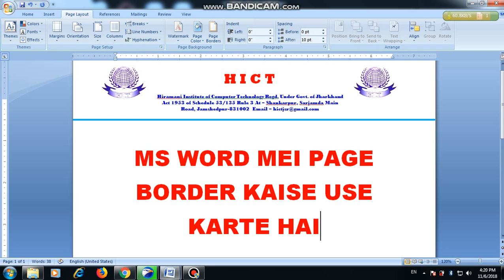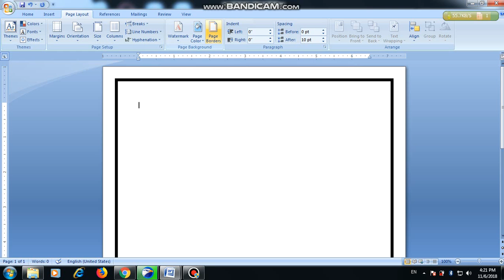HOW TO USE PAGE BORDER IN MS WORD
USE OF PAGE BORDER IN MS WORD